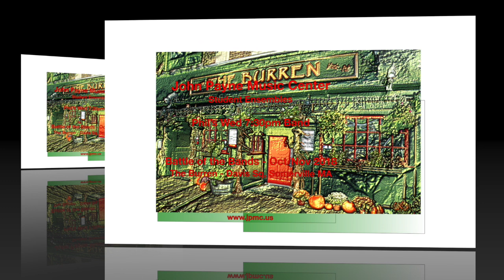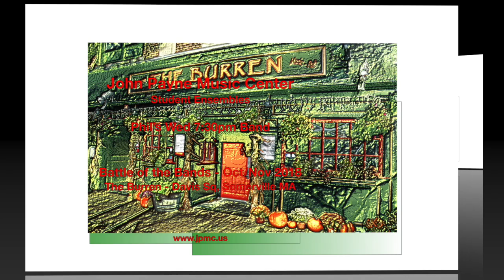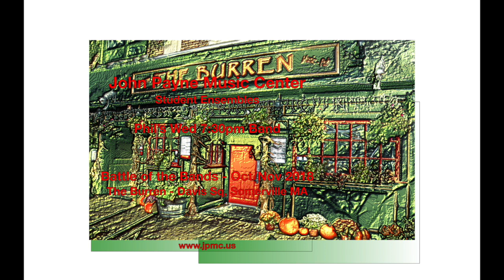John Payne Music Center - Battle of the Bands - Oct/Nov 2018 - Phil’s Wed 730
John Payne Music Center Student Ensembles
Apr/May 2018 - Battle of the Bands
Performances at The Burren, Somerville MA